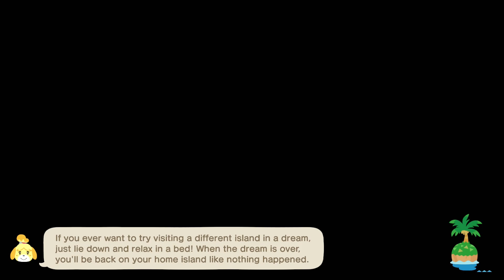Brand Loyalty - Animal Crossing: New Horizons - Day 1563 (Year 5, Day 102)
Win me over once, shame on... hang on

Each time another year passes by, I still can't believe it. The cherished time we spent together, the love and support received & the sweet memories made have always made life so beautiful. Tomorrow is just around the corner, and I can't wait to see what we find. So, let's look forward to it all - together, of course!